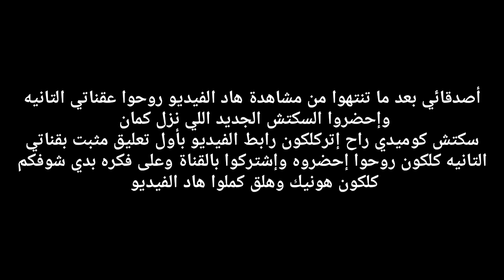قدرات الإم السوريه/ إم عباده الخطيره 🤣💔 obada kauoge